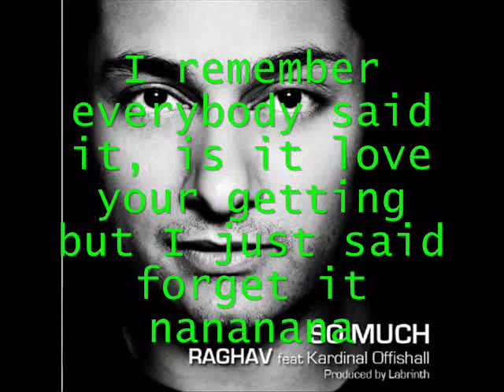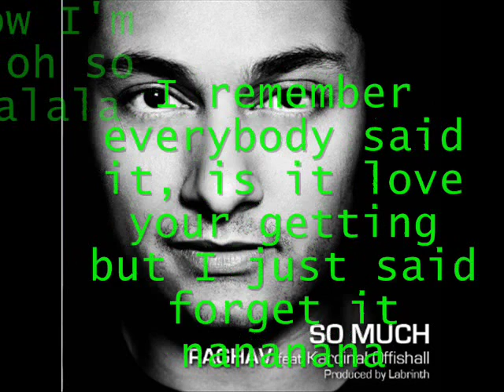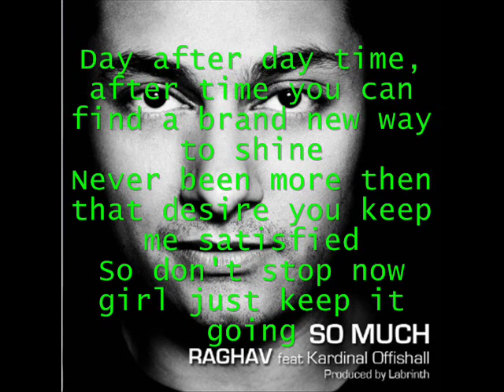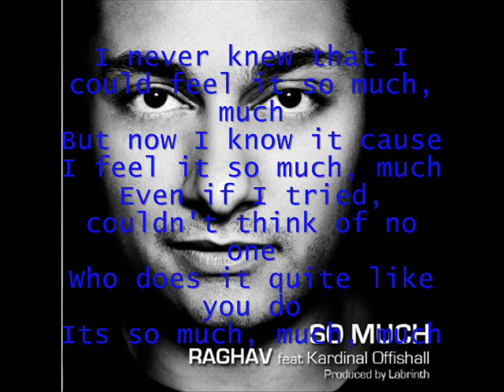Raghav So Much Lyrics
One of Raghavs best song which I put up as a lyrics video